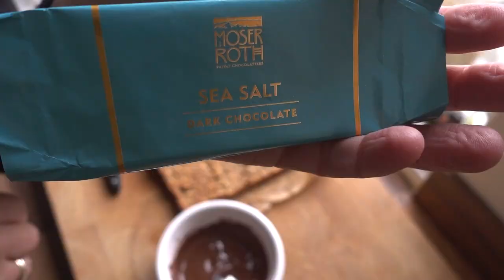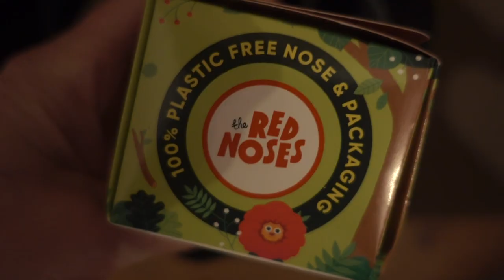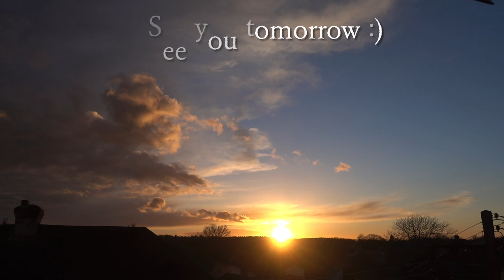RE-UPLOAD :: Banana Flapjacks, a New Garden Sofa & a Crochet Octopus :: March Daily Vlogs Day 13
March Daily Vlogs! Vlogging every day through March :) It's Saturday and I am making sugar free banana flapjacks and assembling a sofa, there's also a crochet octopus :)
(RE-UPLOAD!! I accidentally deleted the first one, oops...)

This Little Wonderful Life is where I share my every day adventures with my family, my creative life and our home organising.  Just a normal family of four, in an average house, living a normal life.  To us it's the best life there is :)

March Vlogs Songs added so far:
Day 13 - Fix You by Coldplay
Day 12 - Life in the Fast Lane by The Eagles
Day 11 - Right Said Fred by Bernard Cribbins
Dy 10 – Out of Reach by Gabrielle
Day 9 - Blind Man in Amsterdam by George Ezra
Day 8 – Somewhere Over the Rainbow/What a Wonderful World by Israel Kamakawiwoʻole
Day 7 - Blackbird by The Beatles
Day 6 - oops, we forgot!
Day 5 - Paperback Write by The Beatles
Day 4 - Sweet Home Alabama by Lynyrd Skynyrd
Day 3 – All the Ways by Megan Trainer
Day 2 - Down to Zero by Joan Armatrading
Day 1 - Wonderful Life by Katie Melua

* Any links marked with an asterisk * are affiliated - meaning I receive a small percentage of the revenue made from purchasing products through this link at no cost to you...however this doesn't influence what I say about the products one bit, I just share what I like or don't like and try to link to things to be helpful 😊  This video is not sponsored in any way.

In this video:  17 by Wildflowers

Ali xx